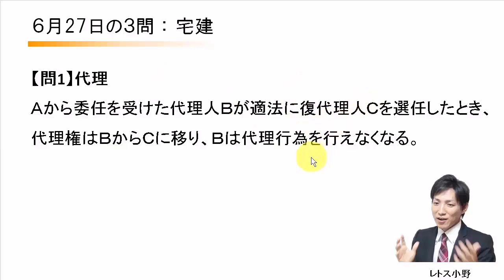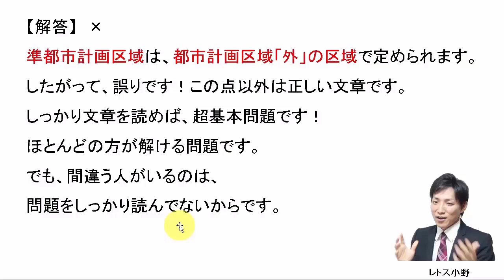【宅建過去問】6月27日の３問【レトス小野】宅建過去問解説